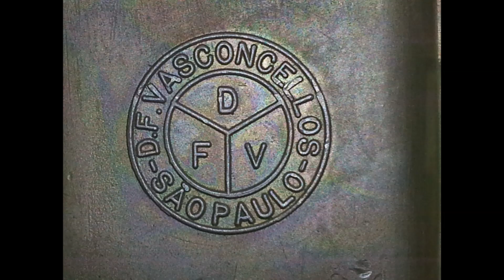COMO REGULAR A VALVULA QUICKER DO AR CONDICIONADO DO H34 SOLEX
Mais uma Super Dica !!